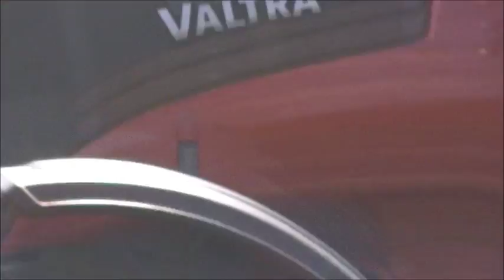Nature Management - The Transport Part.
This is the third part.
Here you can see how they transfer the grass between the two trailers.
The machine with the tracks is not allowed on the road.
The tractor is a Valtra T151.
The valtra is dumping the grass on a big pile,that will be transported later.

Dit is deel 3.
Hier kun je zien hoe ze het gras overhevelen van de ene trailer naar de andere.
de machine met de rups mag niet over de weg.
De trekker is een Valtra T151.
Hij dumpt het gras op een grote hoop,wat later wordt weg gehaald.